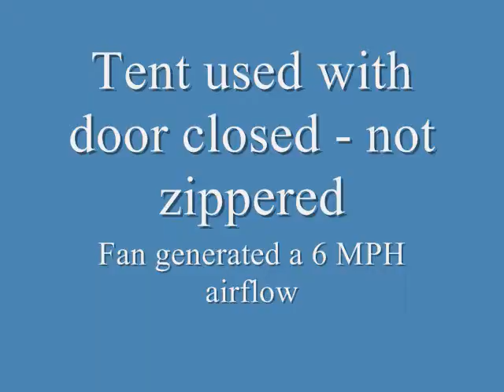Welders Tent Test #3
Testing the spark containment properties of IRS Welders Tent at night 09/11/2011.